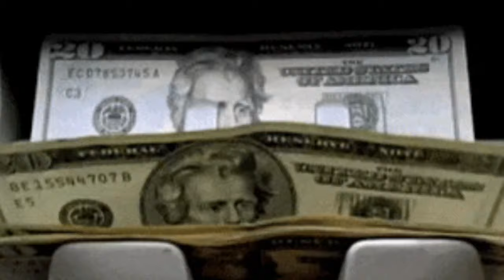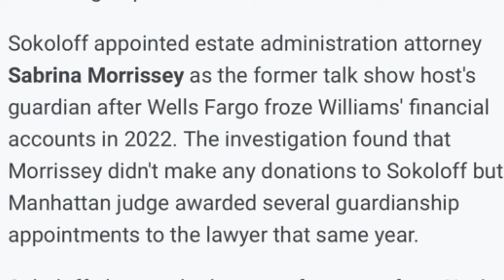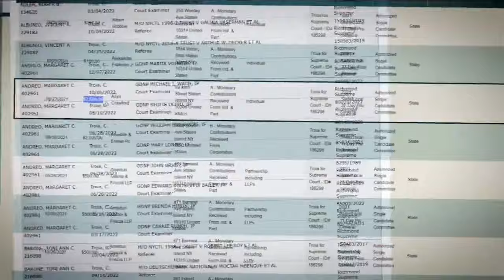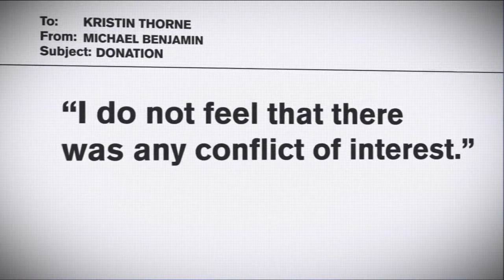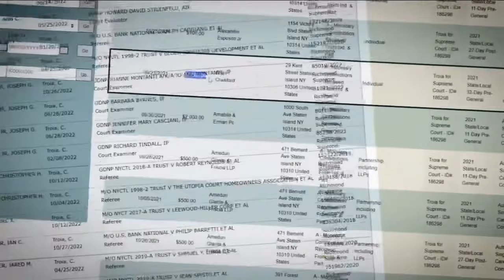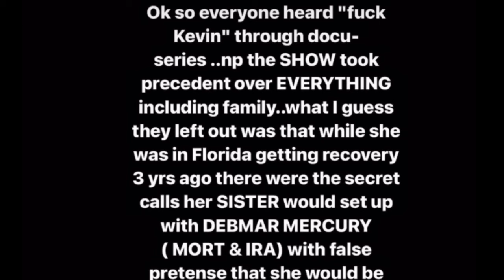REVEALED Wendy Williams Guardian SUED for $30 million SCHEME and Judge IMPROPRIETY practices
Wendy Williams guardianship scheme…

The ethics of Wendy Williams guardianship is becoming questionable, as her guardianship, Attorney Sabrina Morrissey is being sued for $30 million dollars for corrosion. As it appears she and other attorneys placed Jose Verdugo under guardianship without reason, after winning a $5 million dollar lawsuit. The judge presiding Wendy’s case, is under fire, as she appoints guardianship to lawyers who donate to her campaigns.